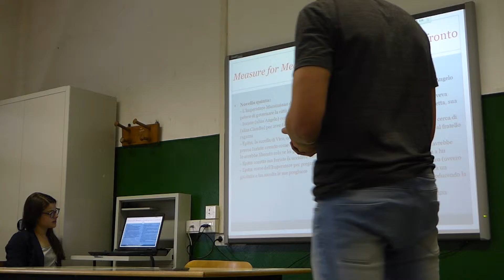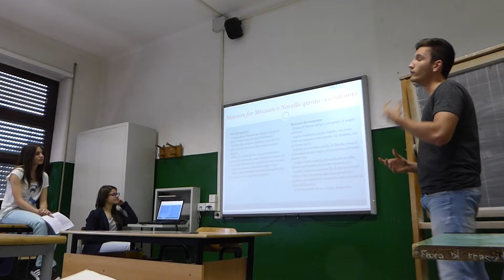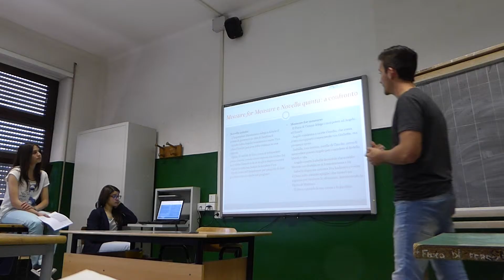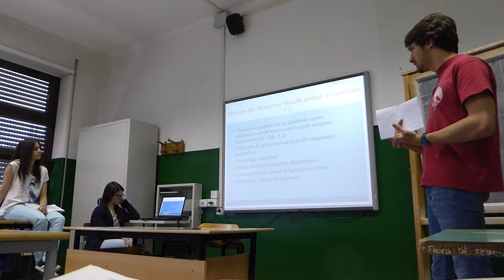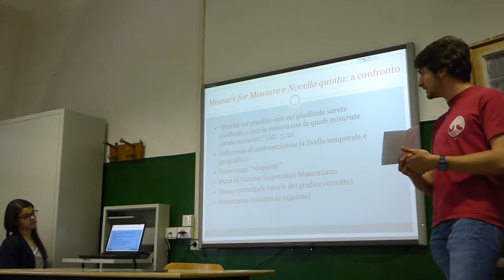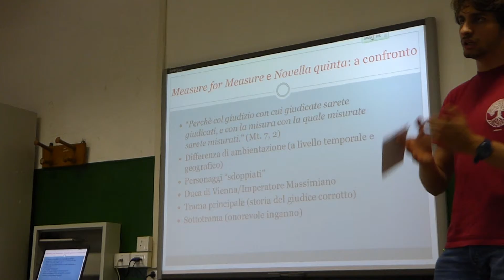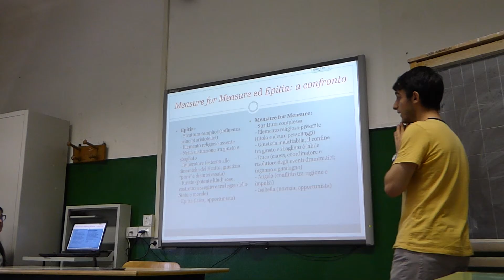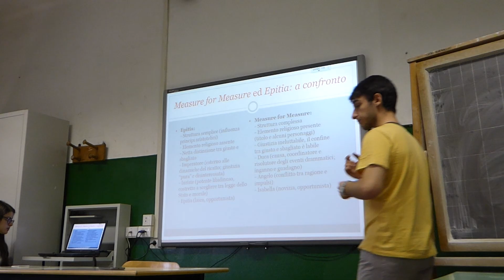Le fonti italiane di Shakespeare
Presentazione  realizzata da alcuni ragazzi della 4C, liceo Augusto roma, nell'ambito del progetto Shakespeariana 20a16.